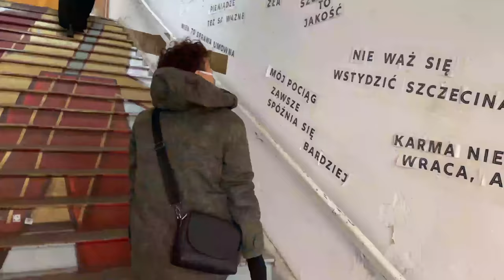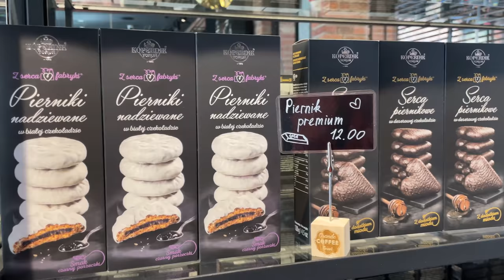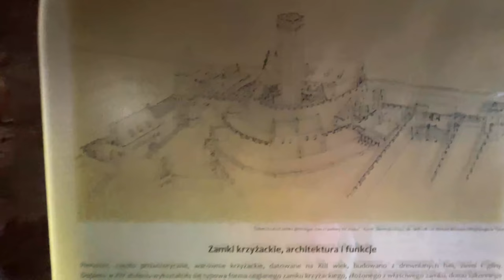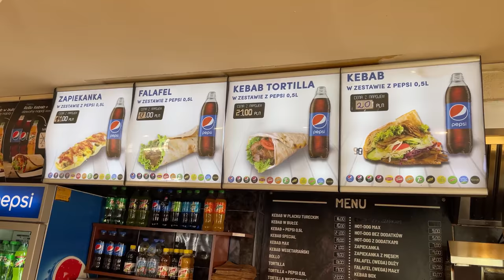Toruń by bike - Day 2 | Toruń gingerbreads | Medieval Castle | Copernicus House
torun poland visitpoland We are visiting one of Poland's most desired destinations: Toruń.

You may also support by purchasing Anna's mini cookbook "POLISH YOUR KITCHEN, A BOOK OF MEMORIES; CHRISTMAS EDITION" via Amazon:

Edited by Gosia Wawer.